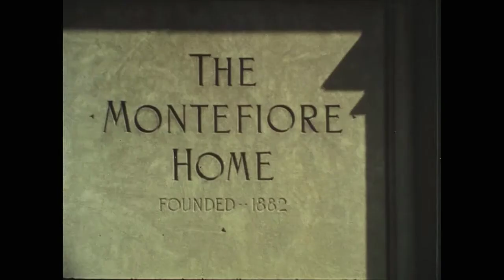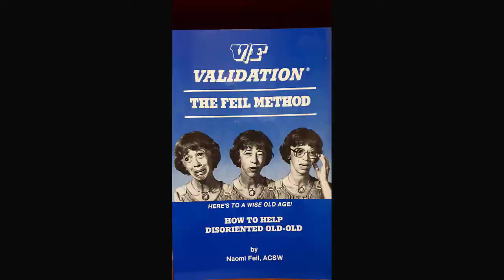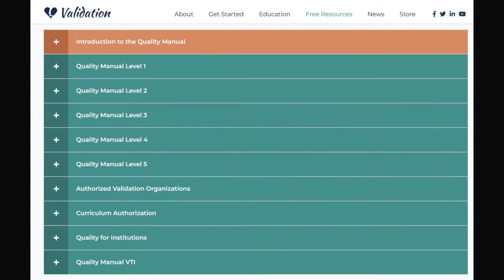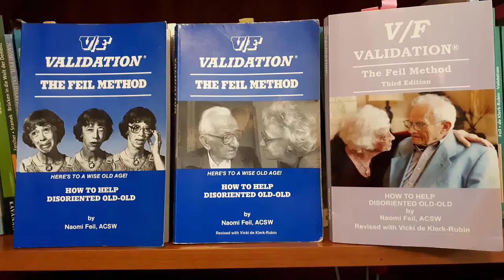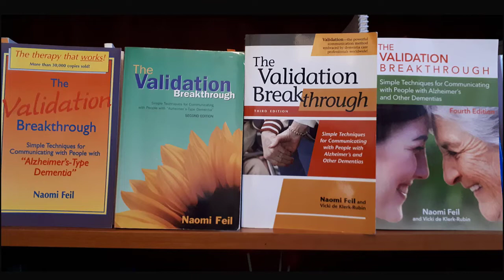Validation Training Institute - an Introduction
What is the Validation Training Institute? This 6-minute video will show you. Using old film footage and photos, Vicki de Klerk describes how her mother, Naomi Feil, developed Validation and VTI. Authorized Validation Organizations in 14 countries offer training in the Validation method, taught by Certified Validation Teachers. VTI's role is to support the AVOs, the Teachers and share with the world this evidenced-based method of communication with older adults living with cognitive decline. Validation is the original 'person-centered' method and has maintained it's integrity over 40 years.